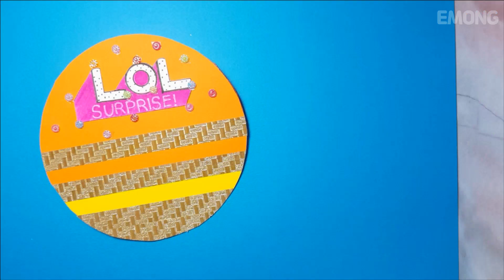Paper Dolls LOL Surprise Dresses DIY Homemade Hacks 종이인형 LOL 만들기 búp bê giấy лол куклы 惊喜娃娃lol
Homemade Paper Dolls LOL Surprise Dolls Dress Up - DIY Papercrafts Hacks
There are 3 Differents outfits how to draw & make (including hair styles and accessorries)
Paper Dolls of LOL.
종이인형 LOL 만들기 인형 옷 입히기 LOL búp bê giấy  лол куклы бумажные куклы